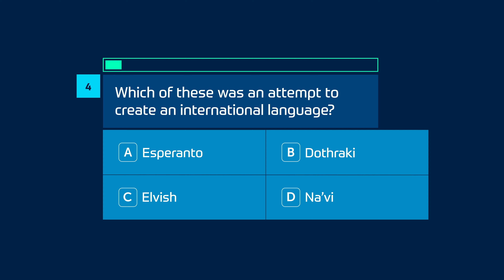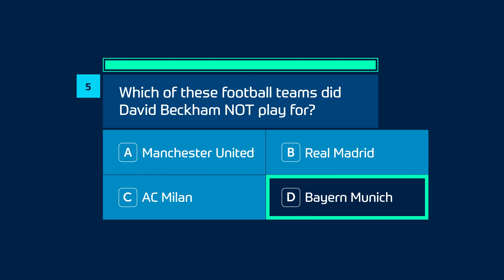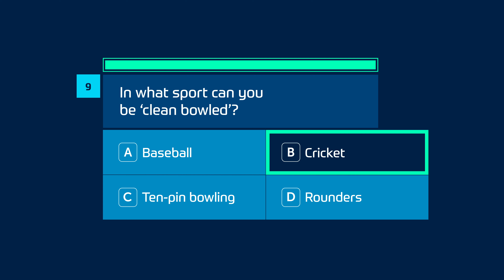General Knowledge Quiz questions with answers | Snap Quiz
Answer 10 multiple choice general knowledge questions before the timer runs out! Thanks for playing!

1. ‘The Nicks’ are a US basketball team based in which city?
A - Chicago
B - Los Angeles
C - New York
D - Boston

2. A ‘deeley bopper’ would be worn on what part of the body?
A - Head
B - Hands
C - Wrists
D - Feet

3. Who played Michael Schofield in the TV series Prison Break?
A - Dominic Purcell
B - Robert Knepper
C - William Fichtner
D - Wentworth Miller

4. Which of these was an attempt to create an international language?
A - Esperanto
B - Dothraki
C - Elvish
D - Na’vi

5. Which of these football teams did David Beckham NOT play for?
A - Manchester United
B - Real Madrid
C - AC Milan
D - Bayern Munich

6. What is the second largest city in France?
A - Toulouse
B - Marseille
C - Lyon
D - Montpellier

7. What season is associated with the Hindu festival Holi?
A - Spring
B - Summer
C - Autumn
D - Winter

8. The Coachella Valley is in which US state?
A - Oregon
B - Washington
C - California
D - Idaho

9. In what sport can you be ‘clean bowled’?
A - Baseball
B - Cricket
C - Ten-pin bowling
D - Rounders

10. Mandalay Bay is a famous hotel resort in which city?
A - Las Vegas
B - Hong Kong
C - Cancún
D - Monaco